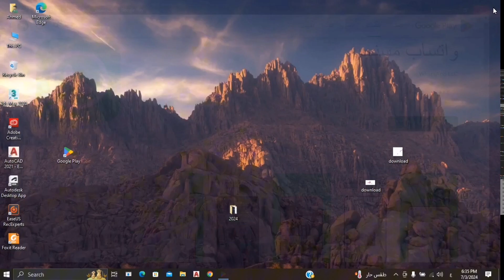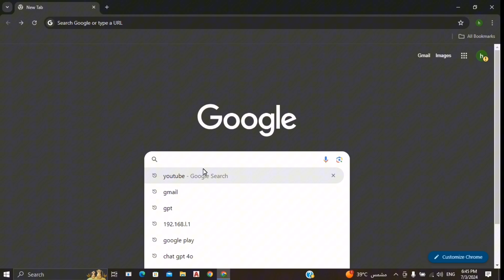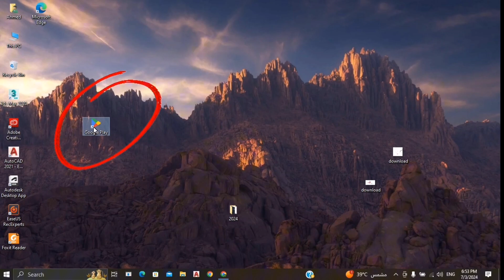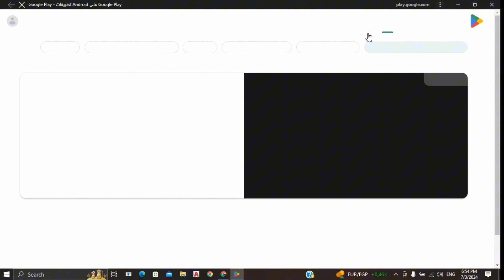شرح كيفية تحميل وتثبيت جوجل بلاي على الكومبيوتر Google Play Store 2024 بدون محاكى✅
شرح كيفية تثبيت google play علي الكمبيوتر واللاب توب بدون محاكي نهائي لعام 2023 . كلنا بنحتاج اننا ننزل تطبيقات جوجل بلاي للكمبيوتر أو اللاب توب . ولكننا نبحث ولم نوصل الي شئ . في هذا الفيديو الطريقة الوحيدة التي يمكنك من خلالها تحميل وتنزير متجر google play علي الكمبيوتر بدون محاكي طريقة تحميل برامج من جوجل بلاي على الكمبيوتر وتشغيلها بطريقة سهله تنزيل جوجل بلاي على الكمبيوتر
شرح كيفية تثبيت جوجل بلاي google play علي الكمبيوتر بدون محاكي
كيفية تحميل متجر جوجل بلاي على الكمبيوتر | متجر Google Play للكمبيوتر الشخصي
تحميل جوجل بلاي على الحاسوب Google Play Store
الطريقة الجديدة شرح كيفية تثبيت google play علي الكمبيوتر واللاب توب بدون محاكي نهائي لعام 2024
الطريقة النهائية كيفية تنزيل وتثبيت تطبيقات Google play علي الكمبيوتر بدون محاكي نهائى
كيفية تحميل جوجل بلاي على الكمبيوتر